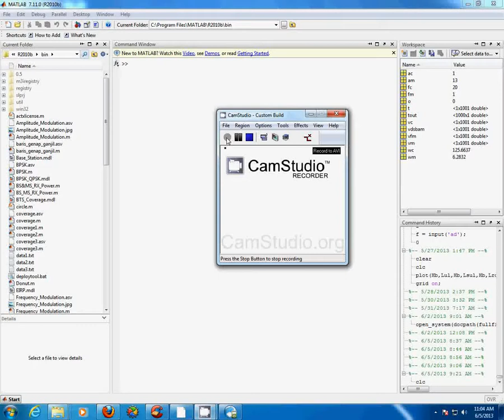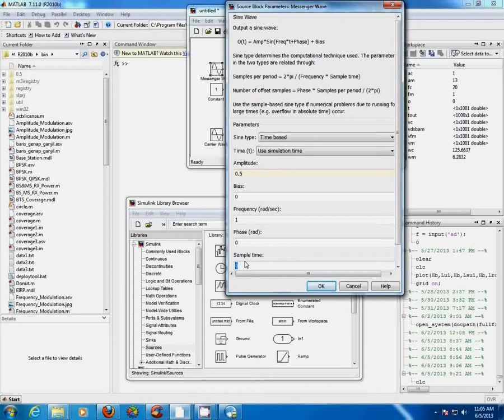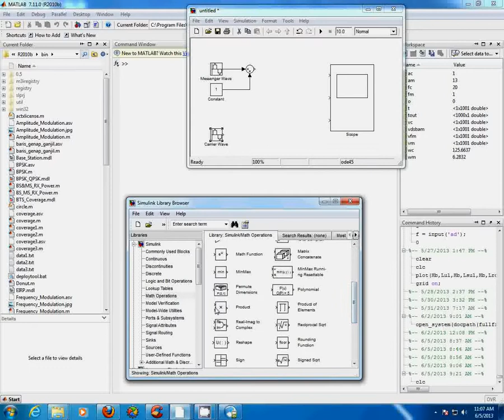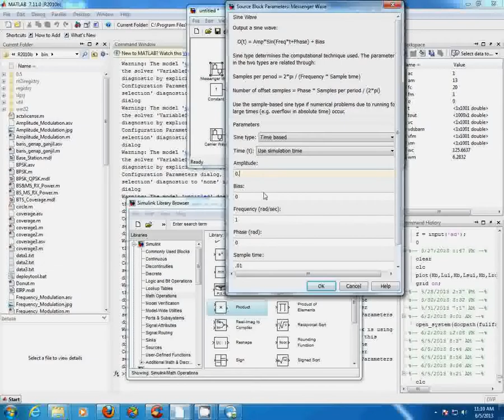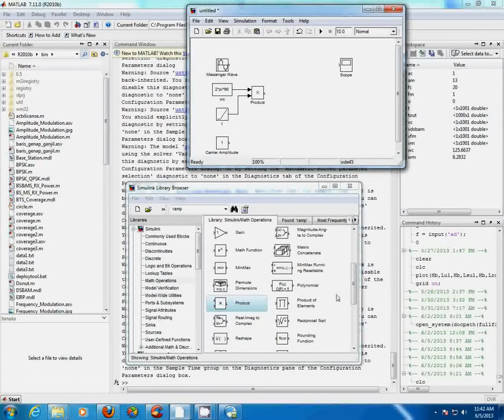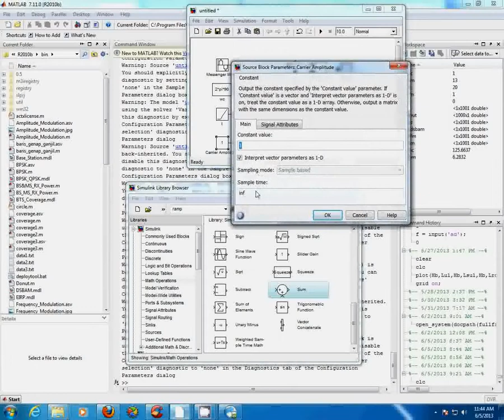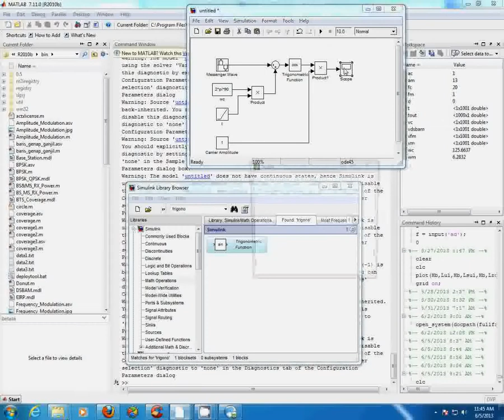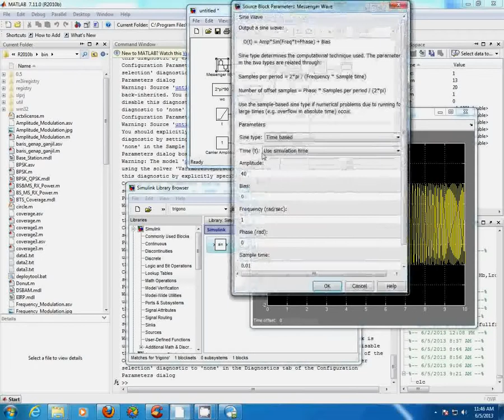Double Side Band Amplitude Modulation and Frequency Modulation on Matlab Simulink (For Me Only)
This video was originally created for practice in my University for bachelor students to practice before Introduction to Communication System experiment.